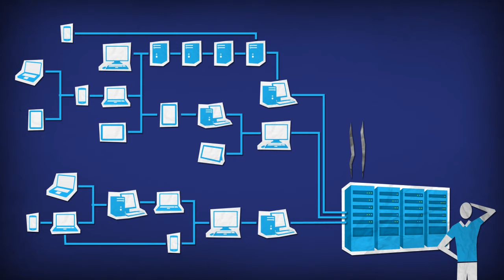Transforming the Datacenter Compete Story